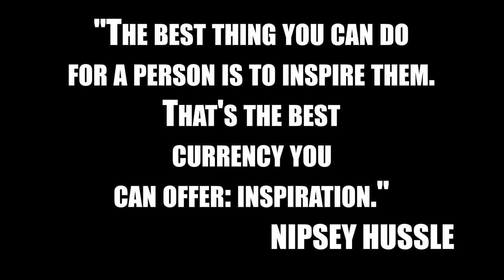A Real Talk Session w/the LoveMikeNia Foundation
This special episode features the LoveMikeNia Foundation! This foundation was created in honor of the lives of Michael Muchioki and Nia Haqq who were tragically murdered after their engagement party on April 4, 2010. The LoveMikeNia foundation has provided scholarships annually to students from NJIT and TCNJ (the schools that Michael and Nia attended) and other outstanding things within the community. Please share this episode and consider donating so that this organization can continue to make a positive impact on society!
SUPPORT OUR BLACK-OWNED NON-PROFIT ORGANIZATION FOR FREE.99 BY COMMENTING, LIKING, REPOSTING, AND TELLING A FRIEND!!! RealTalkSessionSeries TheRevolutionWillBeDigitized 😤